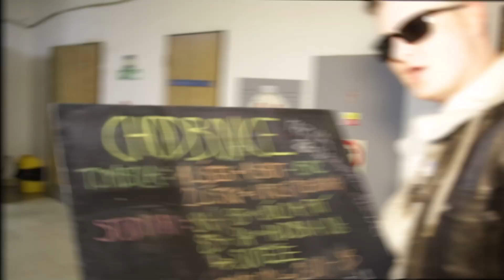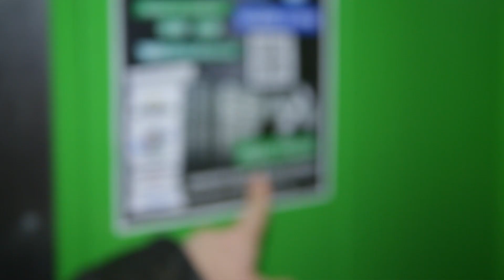Excelent Kolej roku: Nefalšovaná kolejní party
Druhá zastávka soutěže Excelent Kolej roku 2014 proběhla na pravé chodbovici na koleji Blanice v Praze!
Hlasuj pro svou kolej na a vyhraj 8000 piv Excelent od Gambrinusu a 3000 baget Simply Fresh od Hamé.

Kamera: Markus Krug
Střih: Kazma
Produkce: Kazma Production / Studenta.cz